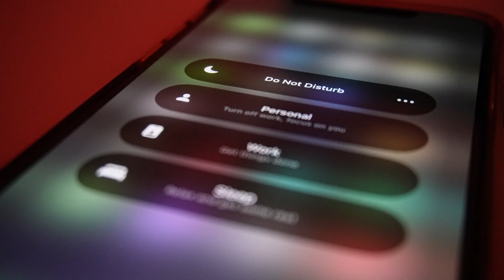Vitamin B & N